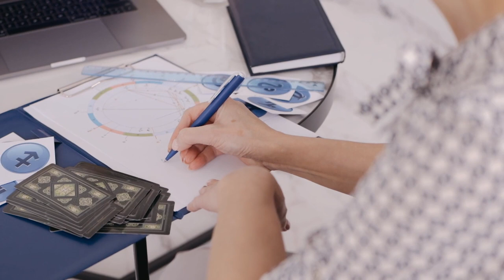Prédictions astrologiques pour l'année 2023 (HOROSCOPE pour chaque signe du zodiaque)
Passionné d’astrologie, je me suis intéressé l’influence que vont avoir les astres sur cette année 2023. Et donc ce que réserve cette année pour chacun des signes astrologiques !

J’ai synthétisé le tout pour te donner mes prédictions astrologiques pour cette année 2023.

00:00 Intro
00:55 Bélier 2023
02:17 Taureau 2023
03:42 Gémeaux 2023
05:10 Cancer 2023
06:30 Lion 2023
07:36 Vierge 2023
09:08 Balance 2023
10:10 Scorpion 2023
11:27 Sagittaire 2023
12:35 Capricorne 2023
14:06 Verseau 2023
15:15 Poissons 2023
16:35 Conclusion

Découvre ma sélection et mes jeux d'Oracles Divinatoires préférés sur mon